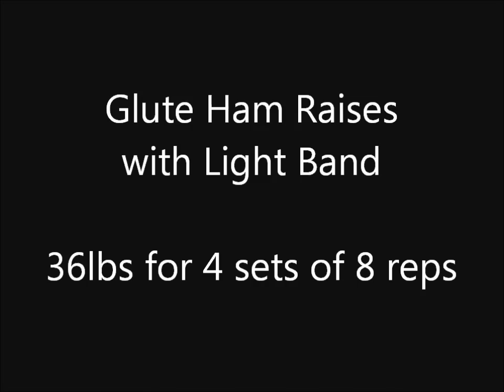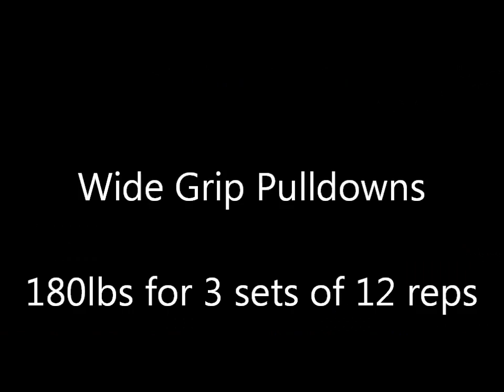Deadlift Training - 09/04/2013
Deadlift Training Workout for 09/04/2013. Started off with 9" block pulls. Lifts were 505x4x4,575x2,645x2 (PR+10lbs) and then 505x10. Then glute ham raises with a light band. Sets were bw+36x4x8. After that was wide grip pulldowns. Did 180x3x12. Finished with ab work.